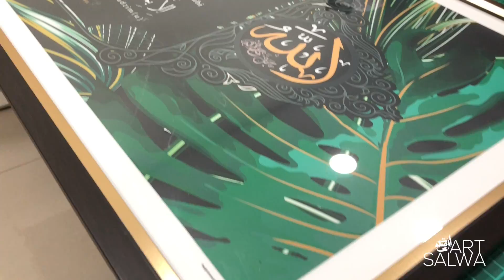Acrylic Cover Frame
Acrylic Cover Concept Frame